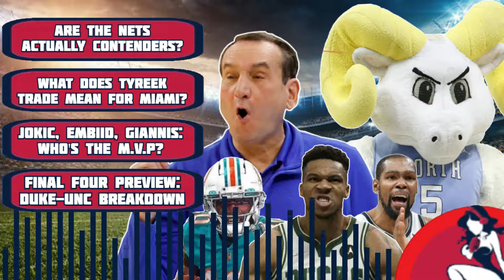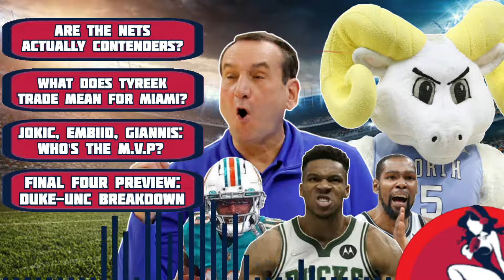The Slumpbuster Ep 138: Nets Contenders? Miami Dolphin Offseason, NBA MVP Debate & Duke-UNC Preview!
Welcome in Slumpbusters! On this episode of the Slumpbuster Podcast, Ju-Ju & Kyle give you the latest up to date information in the world of the NFL, NBA & College Basketball.

-Are the Brooklyn Nets NBA Title Contenders? (1:54)

-Talking Miami Dolphins with Douglie Do Wrong: Tyreek Trade, Mike McDaniel and Tua Tagovailoa (26:57)

-NBA MVP Debate: Nikola Jokic vs Giannis Antetokounmpo vs Joel Embiid (45:52)

-Duke vs North Carolina Game Preview with the Duke Nation and Keeping it Heel (1:08:06)

Recorded: Thursday, March 31, 2022

Host:
Julian "Ju-Ju" Martinez
Ig & Twitter: @jujutalkssports

Kyle Ledbetter
Take It Easy Podcast
Ig: @kyle.ledbetter619 | Twitter: @CSM_MemeInsta

Featuring:
Douglie Do Wrong
Twitter: @dougliedowrong | Twitter:  @DouglieDoWrong

Ryan Lommen
The Duke Nation

Blake Cockrum
Keeping It Heel